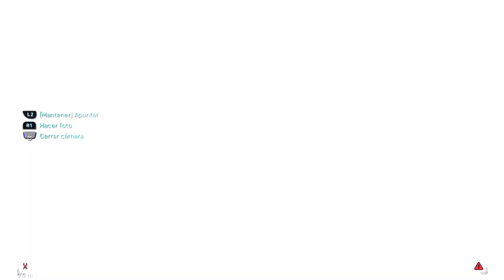Marvel's Spider-Man 2 - Escondites de los cazadores ⚔️ - Harlem